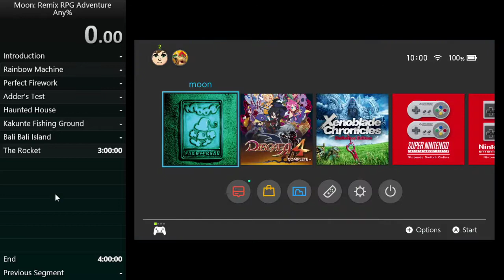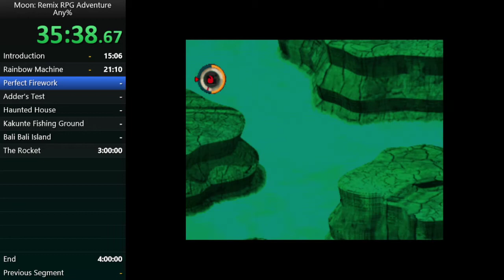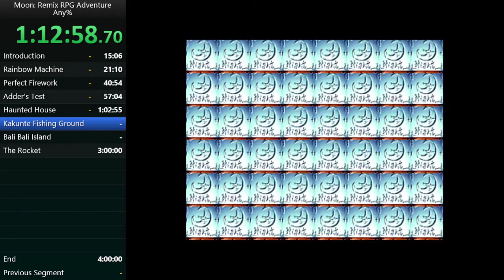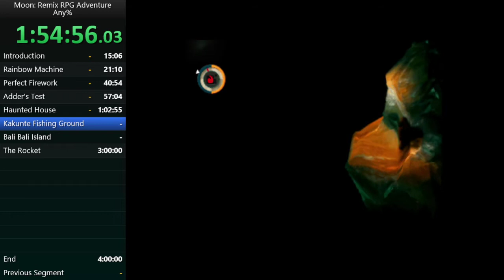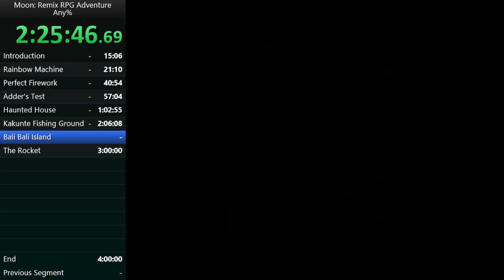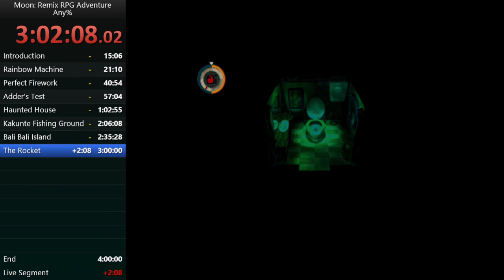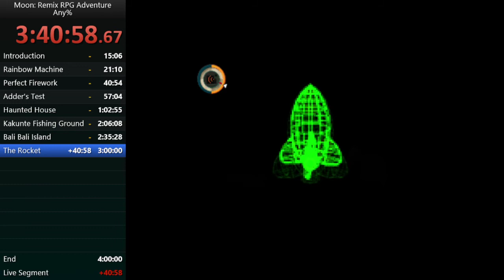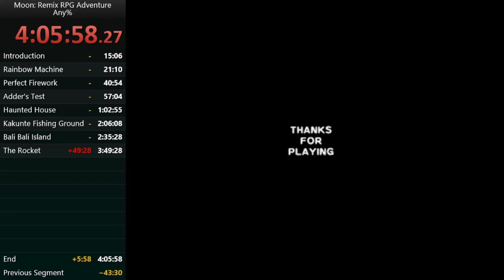Moon: Remix RPG Adventure (Switch) Any% in 4:05:58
Run starts at 1:14

IMPORTANT: The audio for this run wasn't recorded, mistakenly. Your speakers are fine!

No one has done an Any% speed run of this game on YouTube, so I decided to be the first.
A lot of problems concerning this run, including the Audio. But there were a number of problems with the actual run itself that could significantly improve the time of the runs. Sub 4 hours is definitely possible, and I think it could even be brought down to Sub 3 hours with proper routing and good RNG.
Number of problems include:
- Periods where character is in a fatigued state.
- Failed attempts at puzzles, including the guard event.
- Bad Fishing RNG
- General routing issues.

I hope to speed run it again later, this time I will make doubly sure that OBS is recording the audio for the next stream.
I understand a run without audio is not that as entertaining, if it's not, I urge you to just click off the video, I put this run up for posterity.

Moon: Remix RPG Adventure
Developers: Love-de-Lic (Original), Onion Games (Switch)
Publishers: ASCII Entertainment (Original), Onion Games (Switch)
Release Date: October 16, 1997 (Original JP), October 10, 2019 (Switch JP), August 27, 2020 (Switch WW)